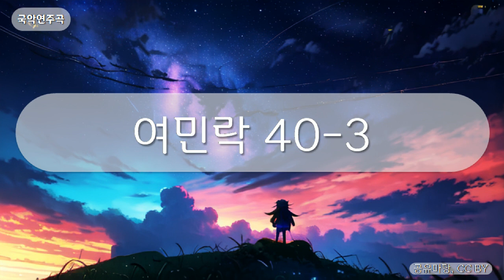국악연주곡 - 여민락 40-3